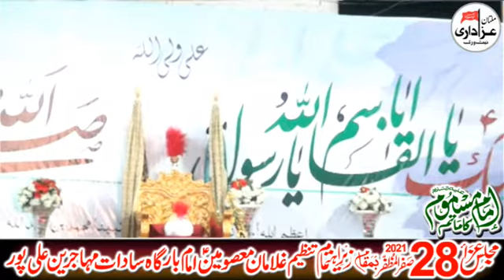Zakir Syed Najum Ul Hassan Notak Majlis 28 Safar 2021 | Imam Bargah Muhajireen Ali Pur